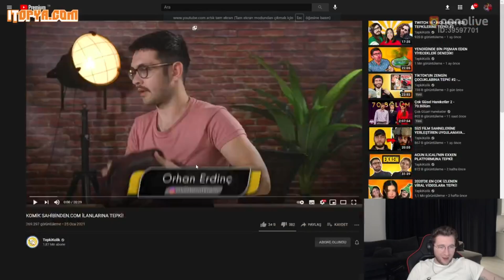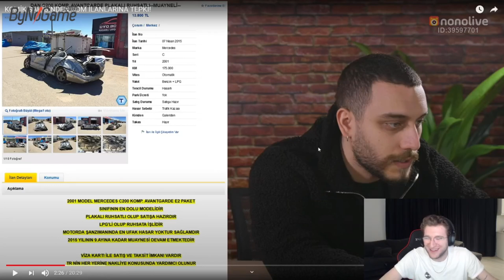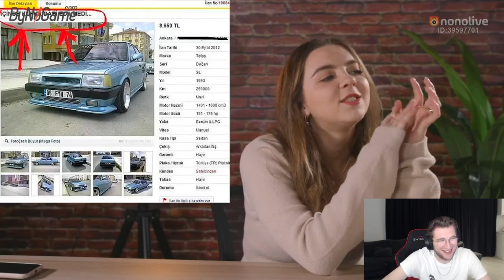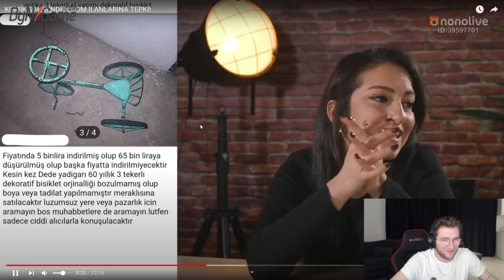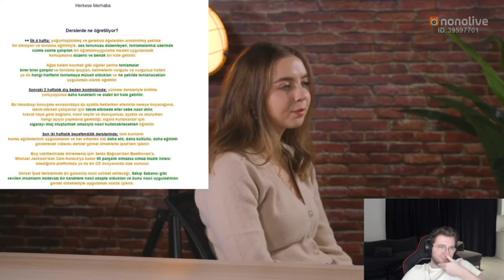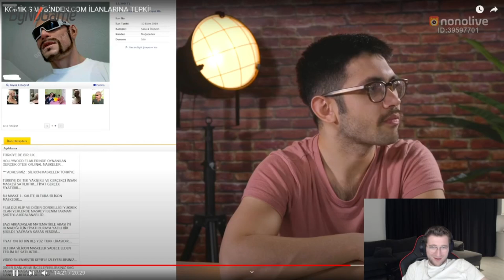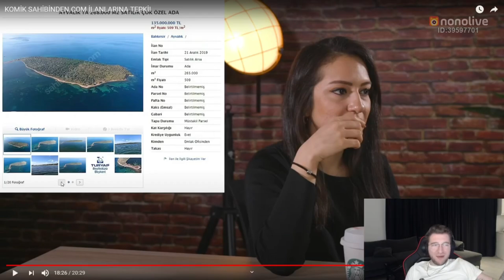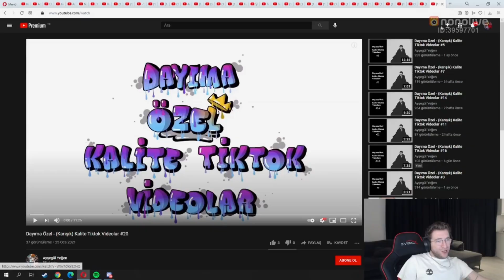EFE UYGAÇ - TEPKİKOLİK ''KOMİK SAHİBİNDEN.COM İLANLARINA TEPKİ!'' İZLİYOR